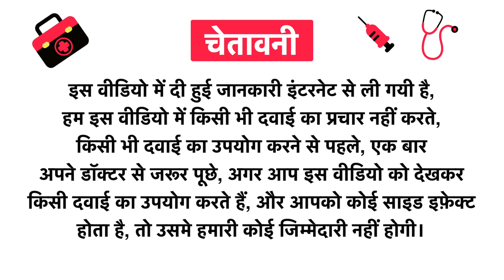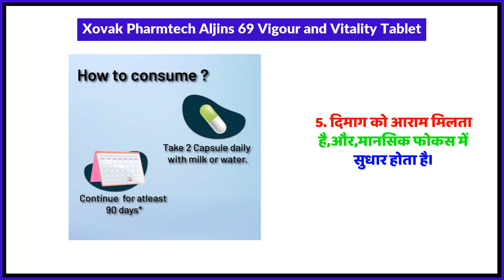Xovak Pharmtech Aljins 69 Vigour & Vitality Tablet Uses in Hindi | Side Effects | Review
Xovak Pharmtech Aljins 69 Vigour & Vitality Tablet Uses in Hindi | Benefits | Side Effects | Dose

Xovak Pharmtech Aljins 69 Vigour & Vitality Tablet Uses in Hindi
Xovak Pharmtech Aljins 69 Vigour & Vitality Tablet Kis kaam aati hai
Xovak Pharmtech Aljins 69 Vigour & Vitality Tablet Review
Xovak Pharmtech Aljins 69 Vigour & Vitality Tablet Side Effects
Xovak Pharmtech Aljins 69 Vigour & Vitality Tablet ke fayde in hindi
Xovak Pharmtech Aljins 69 Vigour & Vitality Tablet how to use